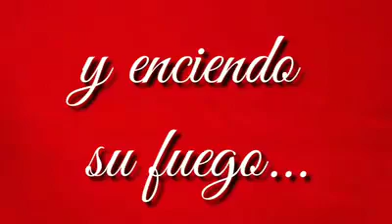Yo no beso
LA MÚSICA SÓLO SE UTILIZA COMO FONDO MUSICAL, LOS DERECHOS SON DEL AUTOR.
LAS IMÁGENES GRÁFICAS PERTENECEN AL AUTOR

Yo, degusto sus labios, su lengua, muy despacio, suave, sutil como manjar suculento, muerdo pausado y enciendo su fuego...
Magali Sauceda©
Agosto 2020